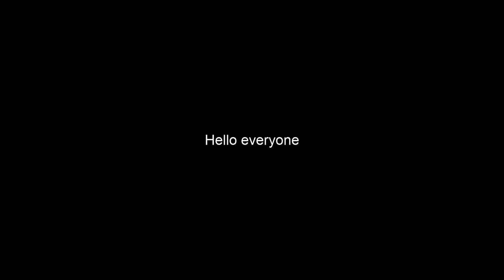I got a hot girlfriend (April Fools)